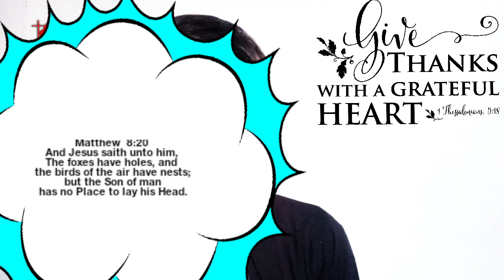Jesus House on Earth || Matthew 8:20 | Eye Opening Sermon 2020 | Supernatural life HD